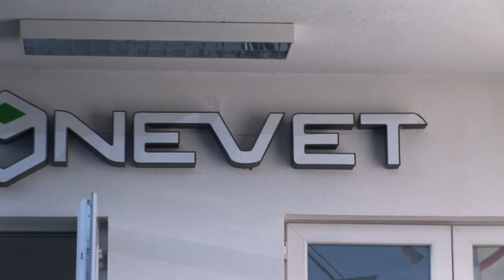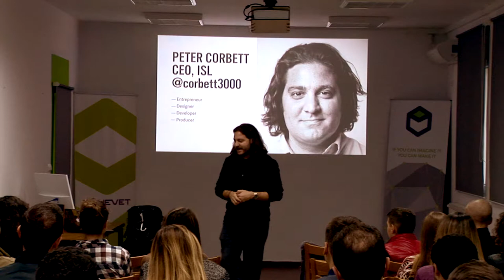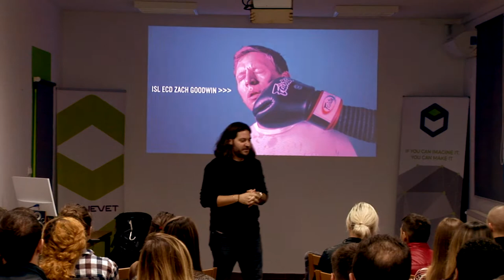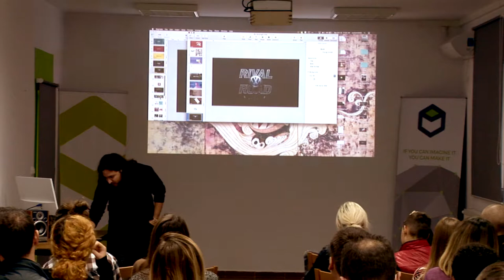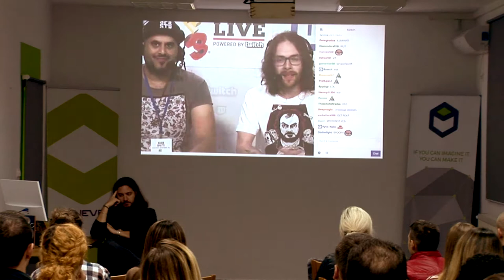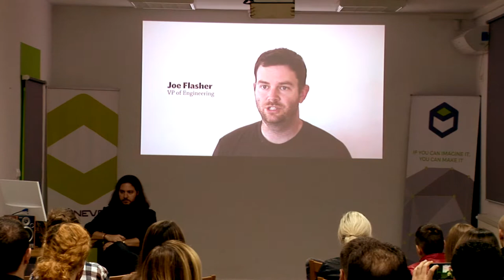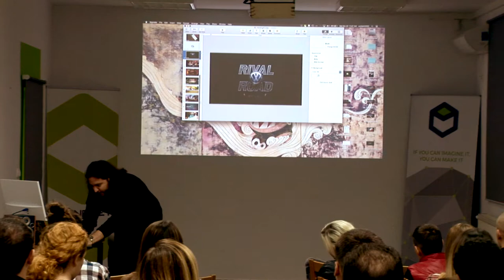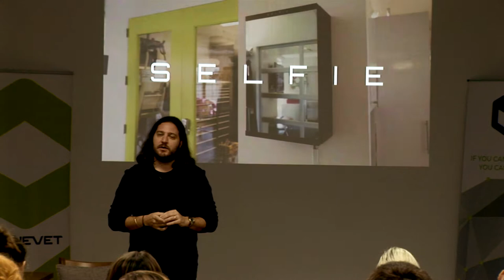BONEVET presents Peter Corbett: Hacking Consumer Experiences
This is the presentation from Peter Corbett, Founder and CEO of iStrategy Labs at BONEVET Makerspace with the topic: Hacking Consumer Experiences.